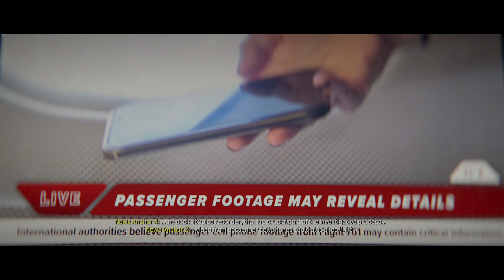Desperate Race: Crash Site Showdown | CALL OF DUTY MODERN WARFARE 3 Ep.07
Episode 07 sees us at the heart of 'Crash Site,' the seventh mission in the Modern Warfare 3 campaign. Farah and Alex must urgently reach the aftermath of a passenger plane crash, orchestrated by Makarov, to secure crucial evidence. This Open Combat Mission challenges us to blend stealth and combat tactics, from silent takedowns on a hillside to a fierce gunfight against Konni Group soldiers. Amidst the chaos, we race to find mobile devices and a flight recorder, pivotal in proving Urzikstan's innocence. The stakes are high, and every move is critical in this blend of infiltration and explosive action.

Call of Duty: Modern Warfare 3 (2023) is a high-octane remake of the classic 2011 first-person shooter, reimagined with modern graphics, remastered maps, and new gameplay features. Continuing the intense narrative of Modern Warfare 2, players re-join Task Force 141 in a gripping campaign to stop Vladimir Makarov, a notorious Russian ultranationalist, from igniting global conflict. The game introduces innovative "Open Combat Missions" that revolutionize the single-player experience, granting unprecedented freedom to approach objectives in various ways. The campaign's mission list, from covert operations to full-scale assaults, promises a rich and diverse gameplay experience. With its roots in a best-selling franchise, this latest entry pushes the envelope of action, strategy, and immersive storytelling in the iconic series.

If you reached this point on my description, you are a true hero, thanks for your dedication and hearing me. Your feedback is very important to me, please let me know if you have any recommendations in the comments.